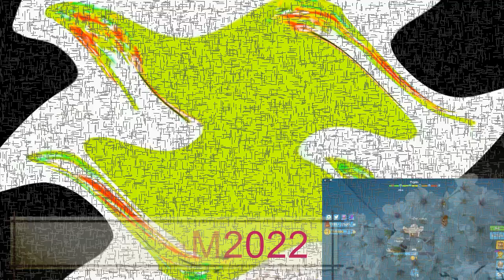PBS Kids Dot Logo Effects Round 77 Vs Myself, BE2009, And Everyone